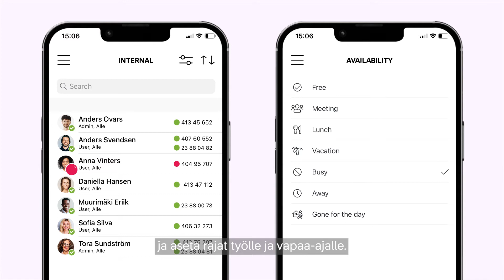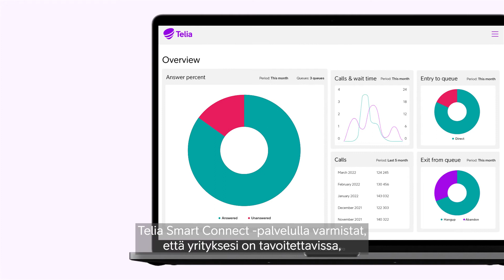Telia Smart Connect -viestintäratkaisun yleisesittely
Telia Smart Connect on mobiililiittymääsi yhdistetty viestintäratkaisu, jonka avulla voit helposti kommunikoida asiakkaidesi kanssa ja tehdä yhteistyötä älypuhelimella, tabletilla tai tietokoneella. Ratkaisu sopii kaikenkokoisille yrityksille.